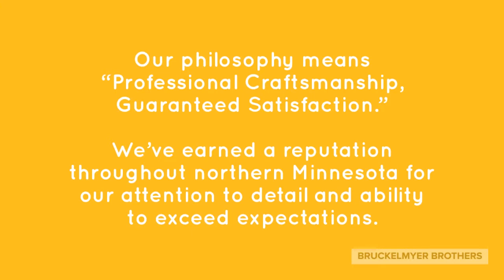Custom Homes Designed & Built by Bruckelmyer Brothers Construction